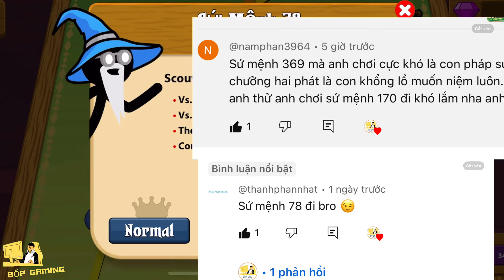Stick War Legacy-Huỷ Diệt Sứ Mệnh 5,78,170 Và 251 Nhé Anh Em | Bốp Vlog Gaming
Chào các bạn ở video lần này mình sẽ chơi game theo yêu cầu của anh em, anh em có yêu cầu mình chơi sứ mệnh nào thì hãy để lại bình luận cho mình biết nhé!!!
Nào chúng ta cùng xem video thôi nào!!!